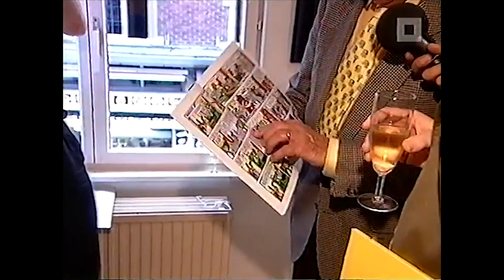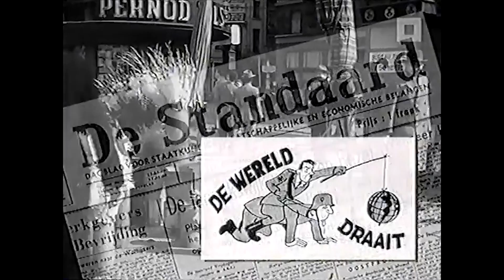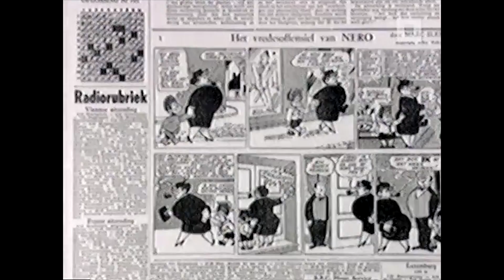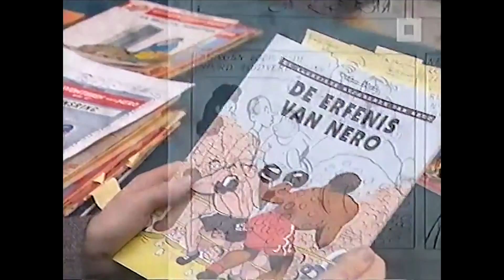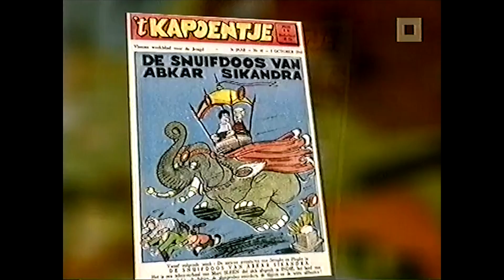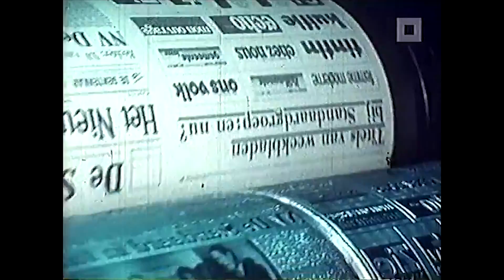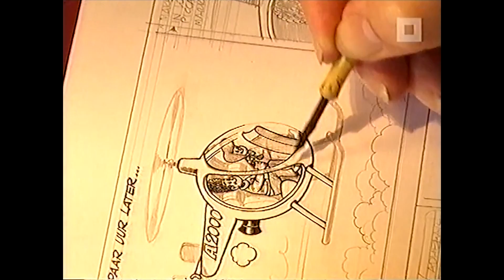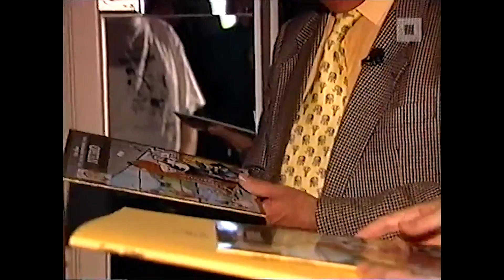Marc Sleen in 1999 I + 6 november 2016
Marc Sleen, pseudoniem van Marcel Honoré  (Nestor ridder Neels (Gentbrugge, 30 december 1922 – Hoeilaart, 6 november 2016, was een Vlaamse stripauteur die vooral bekend is voor zijn stripreeks De avonturen van Nero & Co.